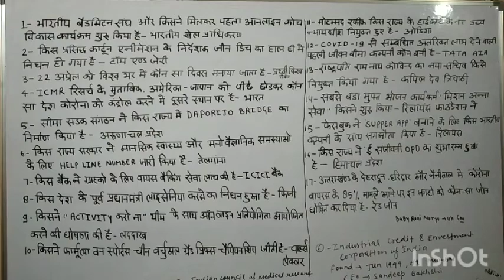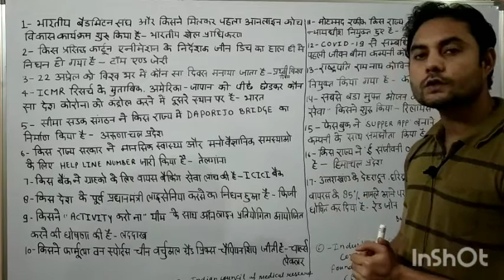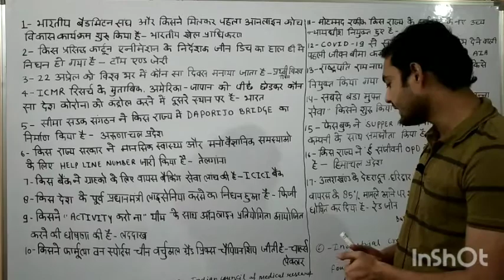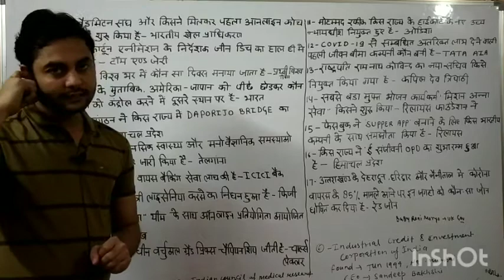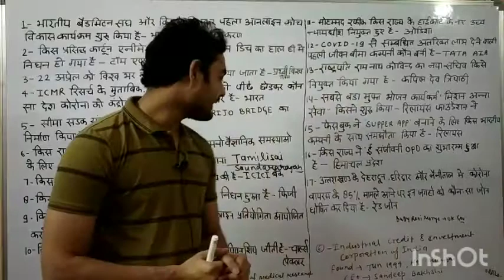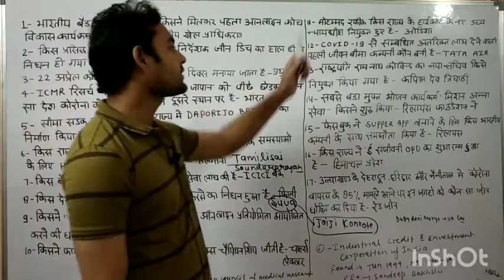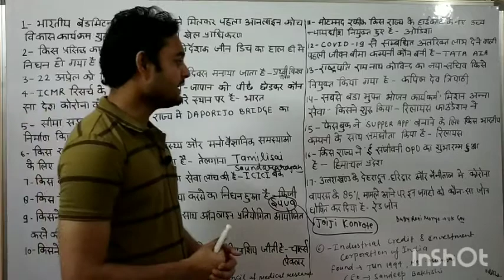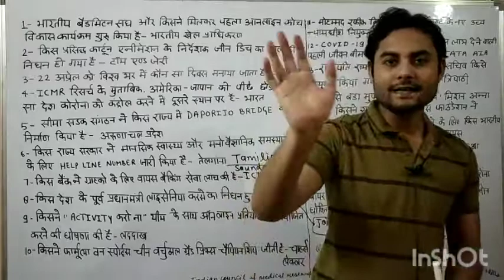22-April (Current affairs)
आगामी सभी परीक्षायों के लिए लाभदायक